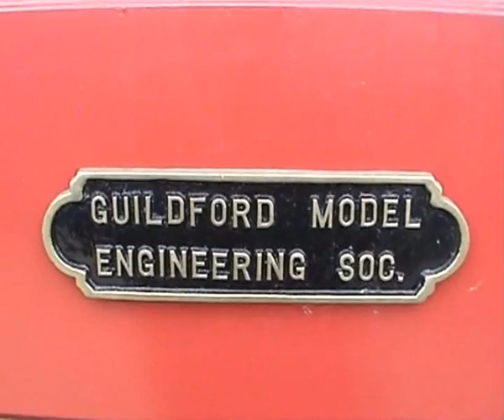GMES Steam Up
GMES Steam Up stationary and loco steam engines